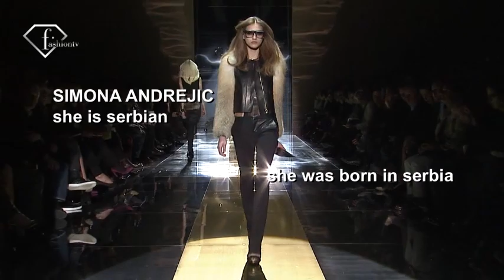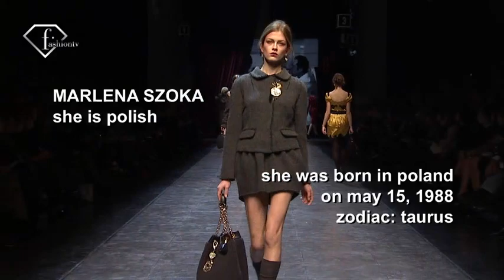fashiontv | FTV.com - SIMONA ANDREJIC + MARLENA SZOKA FRESH FACES Woman F/W 2010-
The hottest fresh faces girls on the runway:Simona Andrejic and Marlena Szoka at  the Milan Fashion Week F/W 2010-11.

Music Info:
 Performer: PANTHA DU PRINCE
 Title: ABGLANZ